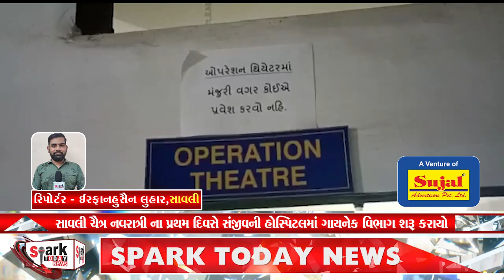સાવલી ચૈત્ર નવરાત્રી ના પ્રથમ દિવસે સંજીવની હોસ્પિટલમાં ગાયનેક વિભાગ શરૂ કરાયો 2023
સાવલી ચૈત્ર નવરાત્રી ના પ્રથમ દિવસે સંજીવની હોસ્પિટલમાં ગાયનેક વિભાગ શરૂ કરાયો